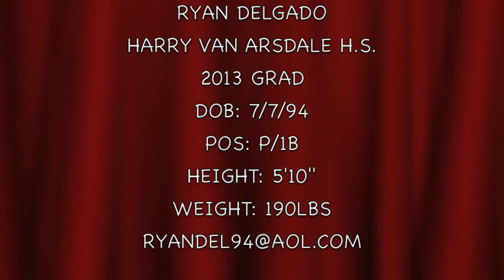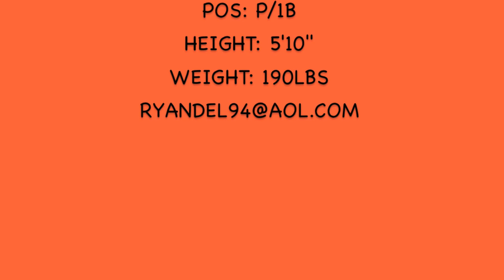RYAN DELGADO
2013 Grad., Harry Van Arsdale H.S..